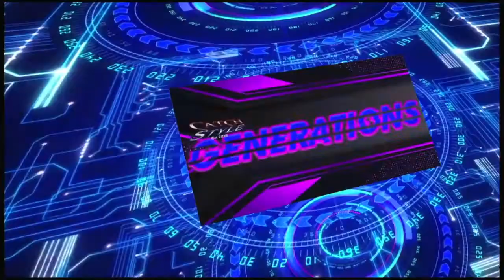Catch Style|Season 3| Generations Episode 13